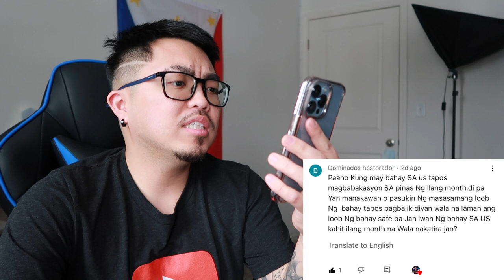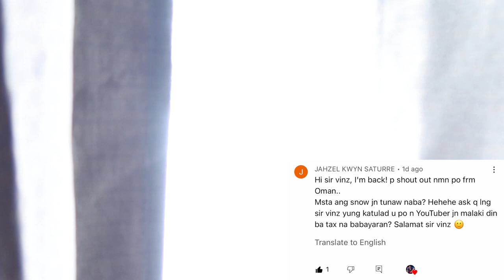Buhay Amerika: Fixed Marriage is a BIG NO NO | Vinz Leonardo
Fixed Marriage is a BIG NO NO

**All my NEW product reviews, unboxing and brand collabs are in my Instagram feed.